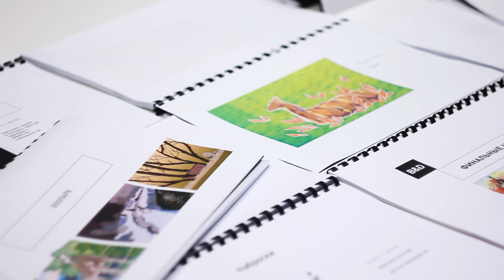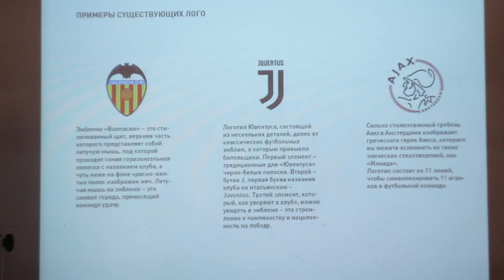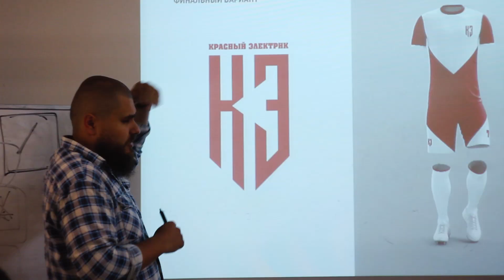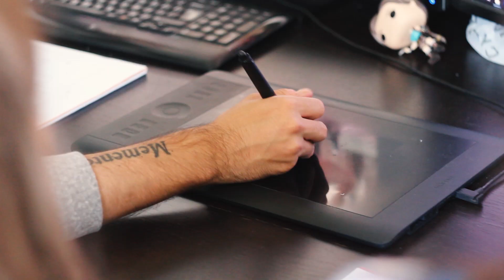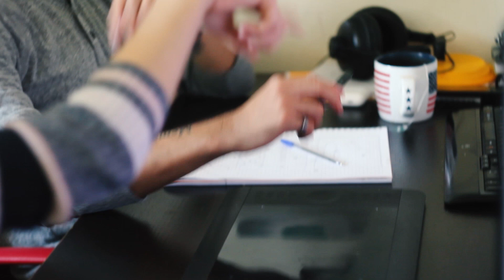ГРАФИЧЕСКИЙ ДИЗАЙН / ЛЕТНЯЯ ПРАКТИКА 2019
Студенты Института бизнеса и дизайна проходят практику в  ведущих дизайн-студиях Москвы. Ежегодно партнеры кафедры предоставляют нашим студентам возможность  поработать над реальными проектами в издательствах, рекламных агентствах и на полиграфических предприятиях. В числе компаний, входящих в базу практик института: независимое агенство «CreativePeople», дизайн-студии «Самолет», «Шуша», креативное агенство «Front:design», медиахолдинг ЕМГ, издательство «Бослен» и др.